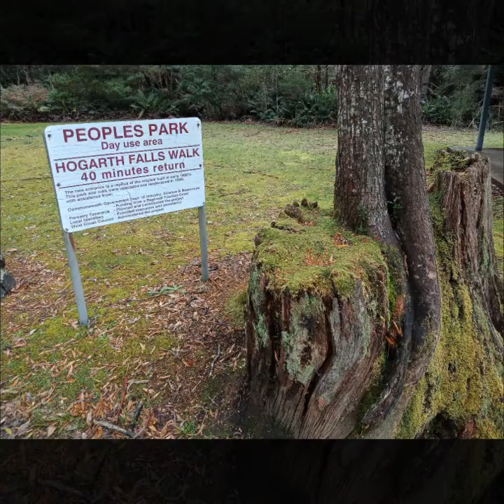The West Coast Tour of Tassie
visiting Hamilton Lake Binney Franklin River Strahan Tullah Waratah and Arthur River 2020